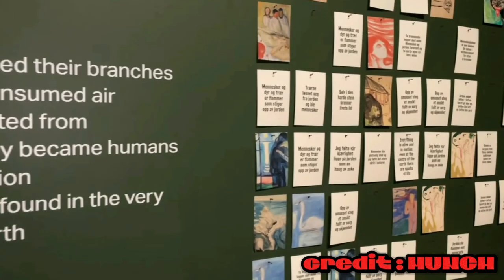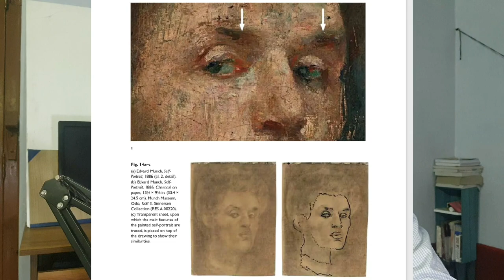মৃত্যু দেখতে দেখতে শিল্পী হয়ে ওঠার গল্প | Edvard Munch Million Dollar Biography - E1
watch 🤖 Artist Biography

Sculptor Henry Moore

ভাস্কর Shamim Sikder

SECOND time exam দেয়ার জন্য আমাকে SOCIAL MEDIA KNOCK করুন

JOIN NOW

First Time
Second Time
HSC COURSES

যারা SECOND SESSION JOIN করবেন
👉👉INBOX ME

আমাদের সাথে এ সকল বিষয় PRACTICE করতে পারেন💯💯

👉চারুকলা  Drawing
👉চারুকলা MCQ
👉ARCHITECTURE DRAWING
👉BUET ARCHITECTURE MCQ
👉নাট্যকলা Theater VIVA
👉FILM & TV written + VIVA
👉ONLINE EXAM MCQ
👉Online DRAWING EXAM
👉1000 MCQ
👉NEWSLATTER
👉HSC DRAWING PRACTICE
👉ENGLISH ONLINE PRACTICE
👉BANGLA ONLINE PRACTICE
👉GK ONLINE PRACTICE

সকল বিশ্ববিদ্যালয়ের জন্য প্রযোজ্য
1st TIME + 2nd Timer এর জন্য

JOIN OUR 6 MONTH FOUNDATION COURSE

join FACEBOOK group for free

duadmission সংগীত + নৃত্যকলা গুরুত্বপূর্ণ VIDEO

চারুকলা ভর্তিতে, সংগীত নিয়ে পড়লে যা জানতে হবে! Music Deparment Admission Test | Dhaka University

নাচ করে কি হবে? | Dance Deparment Admission Practice  Dhaka University | চারুকলা ভর্তি | BD Artist

FIND OUT YOUR FAVOURITE ADMISSION VIDEO